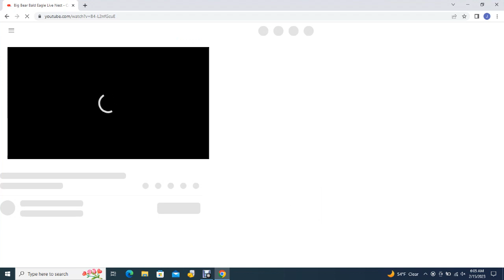Big Bear Bald Eagles 02/15/2023 04:24